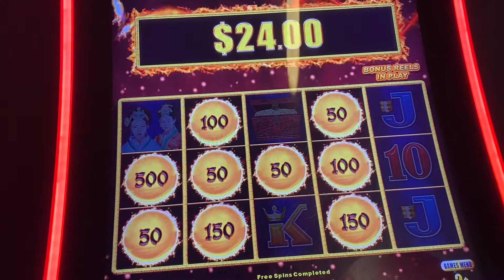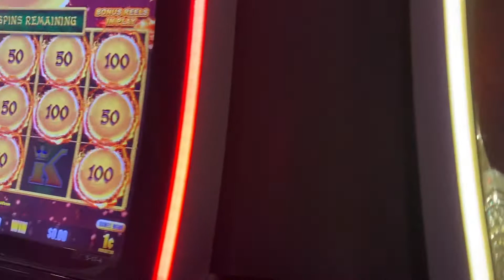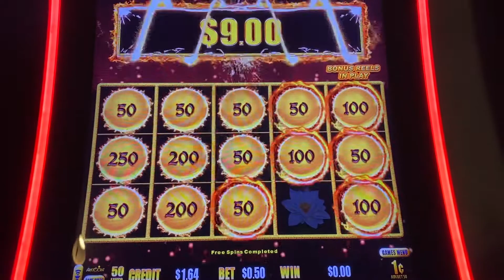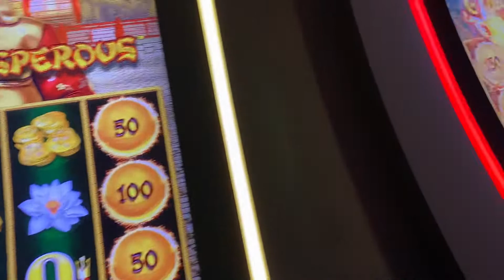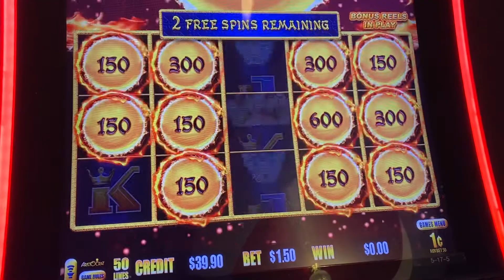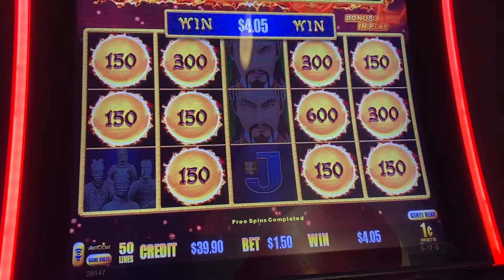BONUSES ON DRAGON LINK SLOTS MACHINE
1. Certified Foodie T-Shirt
2. Autism Acronym Awareness T-Shirt
3. 2020 Trends Trendy T-Shirt
4. Friend Multi-Language T-Shirt
5. Fun and Inspiring Quote T-Shirt
6. Be Kind and Choose Kindness T-Shirt
7. Nurses Year T-Shirt
8. Gamer Gaming T-Shirt

Thank you new and old friends for continued support! SALAMAT!